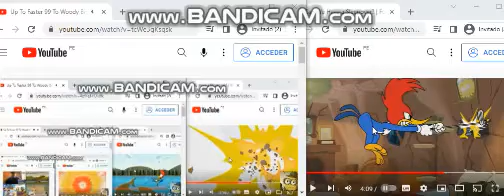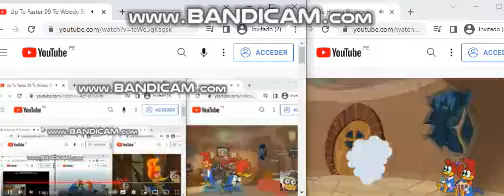Up To Faster 100 To Woody Birds (Sound Fixed)